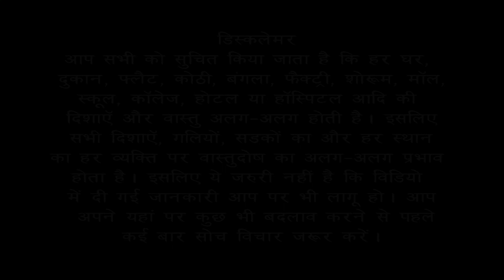Vastu Tips for Drainage | Drainage line कहा से होनी चाहिए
Vastu Tips for Drainage pipeline

Vastu for your better life

अगर आप अपने घर, प्लॉट, फैक्ट्री, दुकान या किसी भी साइट के बारे में वास्तु सलाह चाहते हैं तो आप हमें संपर्क कर सकते हैं

Dr. Rajender Bansal (Vastu Consultant )